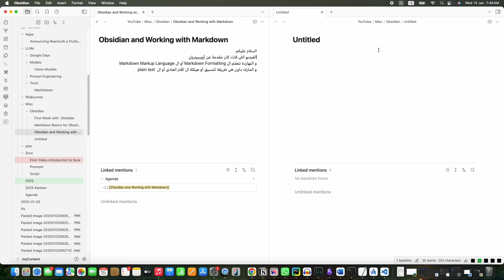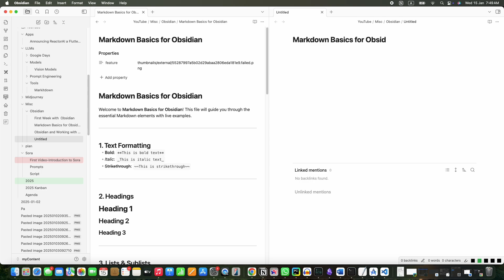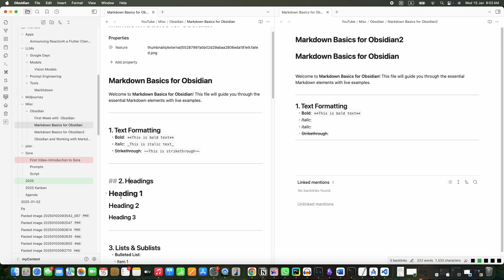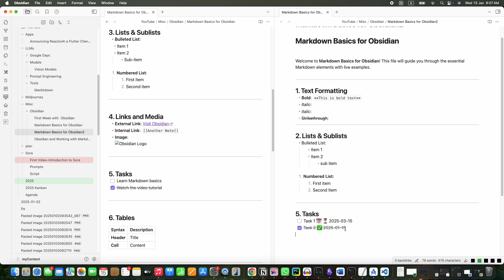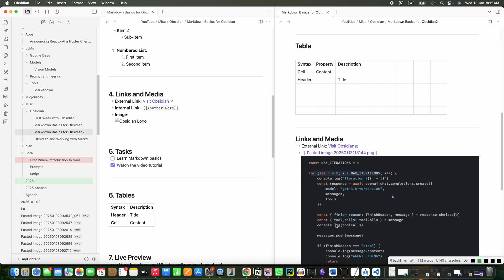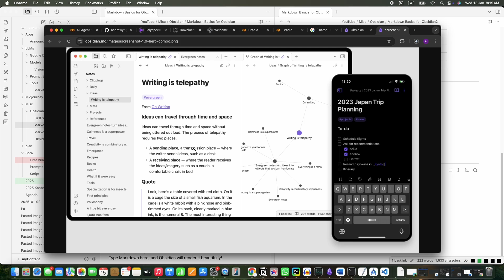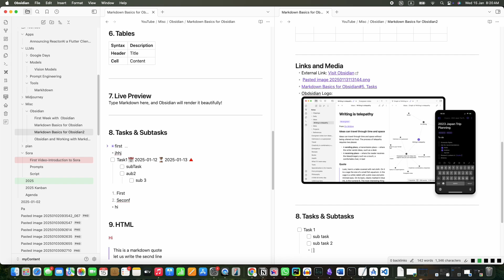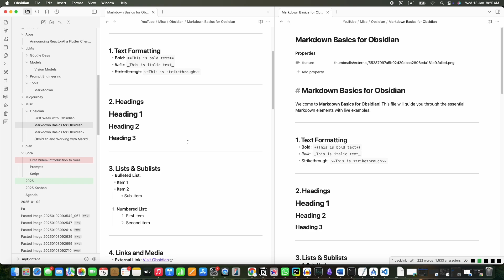Markdown Basics for Obsidian | أوبسيديان و أساسيات الماركداون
وانت بتكتب ملفاتك مع أوبسيديان، لازم تكون عارف ازاي تكتب بطريقة الماركداون
تجاوزا ممكن نقول لغة الماركداون، لكن هي رموز بتكتبها عشان تعمل فورمات و تنسيق و هيكلة للكلام
قد ايه هي سهلة و تخليك سريع جدا في الكتابة مع التنسيق في وقت واحد
الفيديو ده، يعلمك أساسيات الماركداون و تتعرف كمان عن بعض أسرار أوبسيديان
أتمني الفيديو يعجبكم و متنسوش تشتركوا في القناة ليصلكم كل جديد🌹
ملحوظة: استخدمت أداة للذكاء الاصطناعي لإزالة الضوضاء من الصوت ، لكن ساعات الصوت بيتغير شوية ، فمعذرة